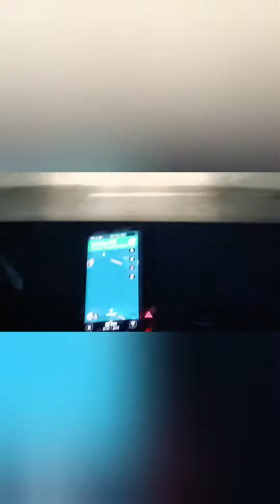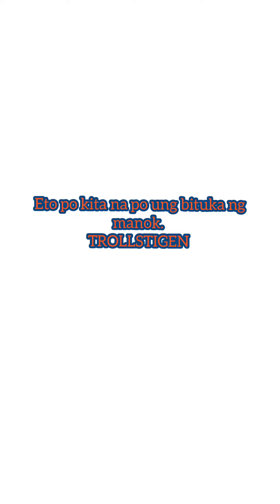ROADTRIP WITH THE GANG - NORWAY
We had a nice trip from Drammen to Åndalsnes to Trondheim to Oslo to Drammen for 3 days 2 nights. That was really fantastic even though the weather did not cooperate much, we still enjoyed it.